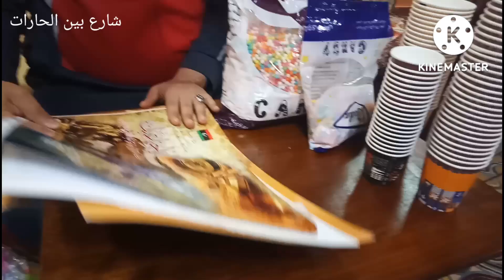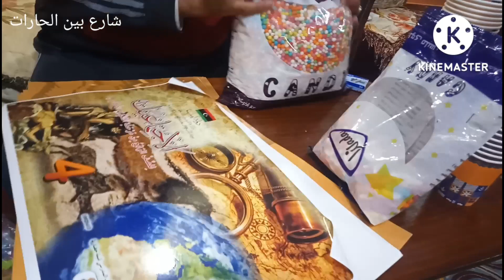مشروع جباراباح نتخطي 14الف جنيه شهريا الا يعرفه الكثيرشاهدواحكلم بنفسك بين الحارات01015485462محمد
اسعار
سعر
العاب